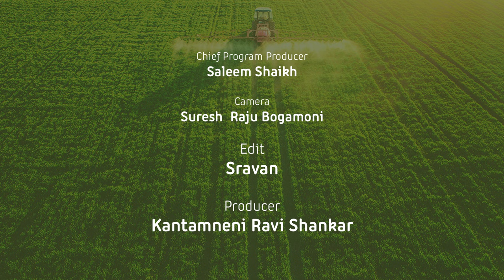Which Buffalo is Best? | ఈ లక్షణాలున్న గేదెలు 18-20 లీటర్ల పాలిస్తాయి..! Tone Agri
Murrah Buffalo Dairy Farm. How Much Does it Cost to Start a Buffalo Dairy Farm for Milk Production. Murrah Buffalo, Banni Buffalo, Haryana Buffalo, and Jafarbadi Buffalo Breed Price by Ravindar Reddy, Narsingi, Ranga Reddy District.